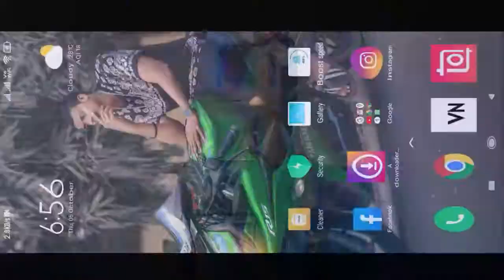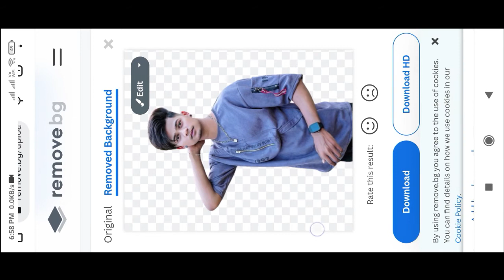How to remove background photo | Photo ka background kaise remove kare